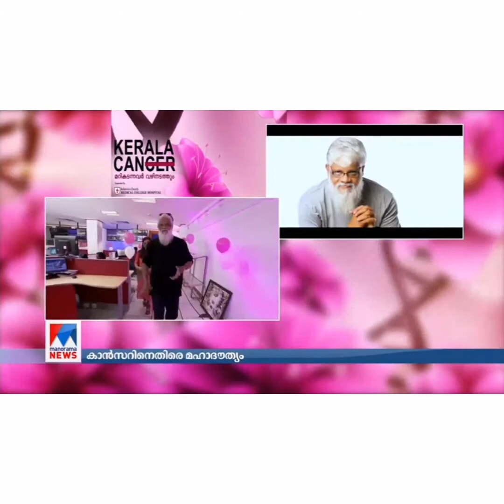മഞ്ജുവാരിയർ @ashrafgurukkal#മനോരമ കേരള ക്യാൻസർ.